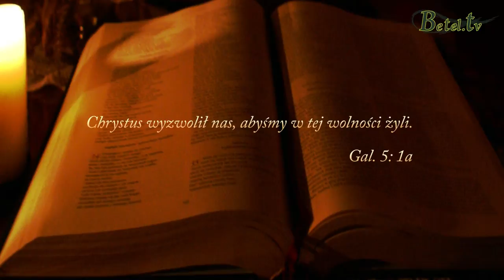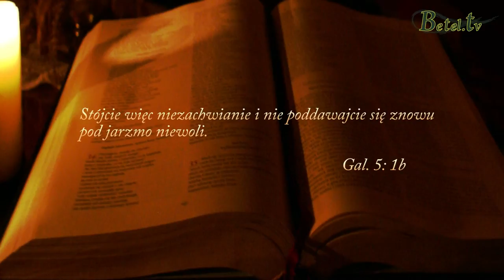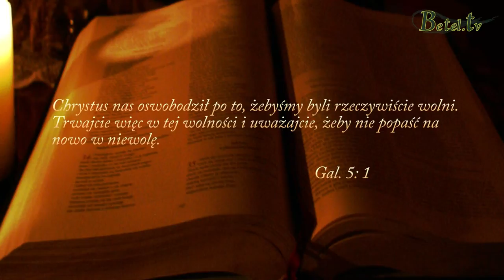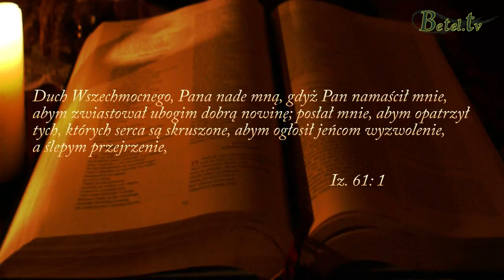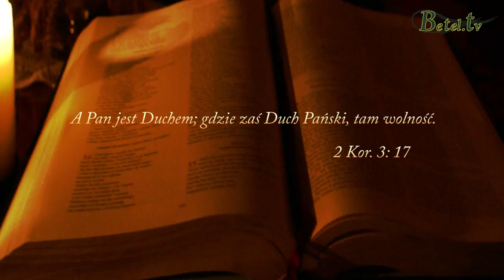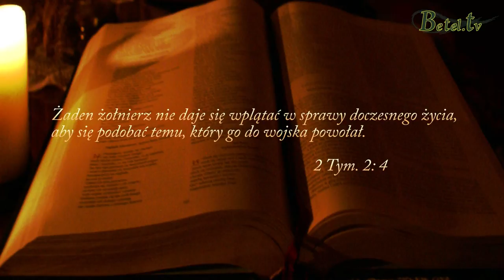08.03.2014- Uwolnienie cz.I- Pastor Leszek Mocha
Wykład z marcowych dni skupienia